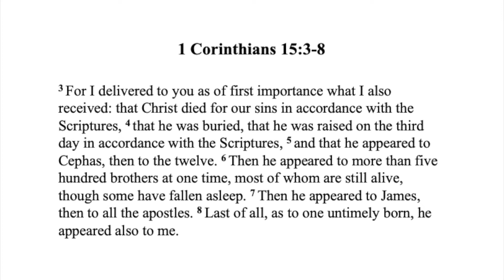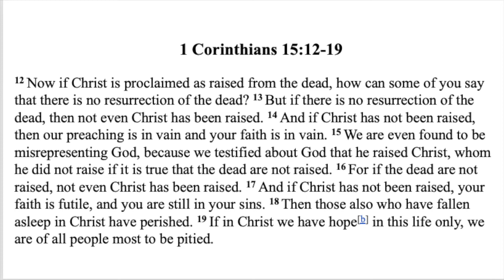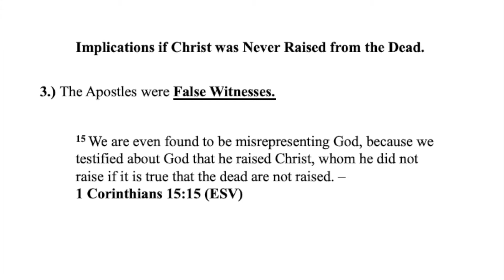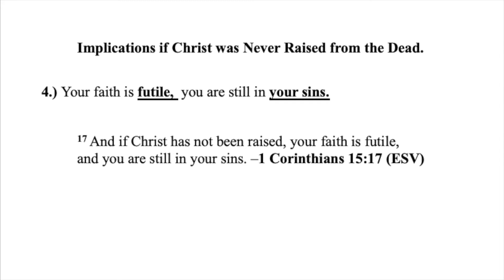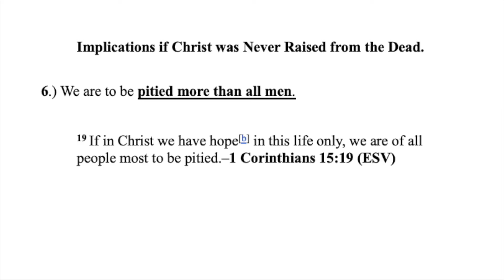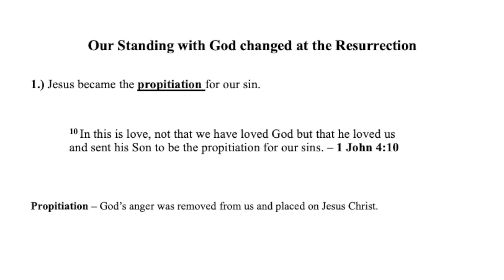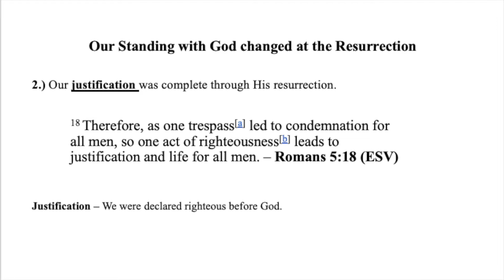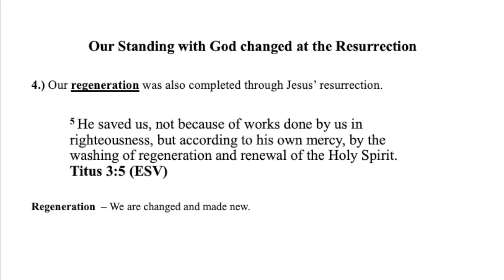The Life of Jesus The Resurrection of Jesus Christ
This week we look at the fulfillment of prophecy as we see explore the resurrection of Jesus Christ. So grab your Bibles and let's get started.